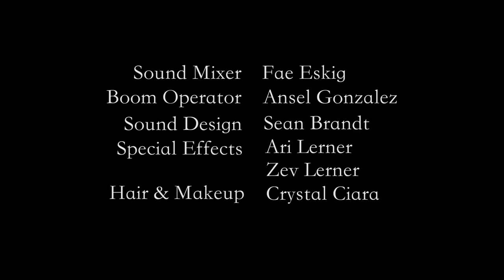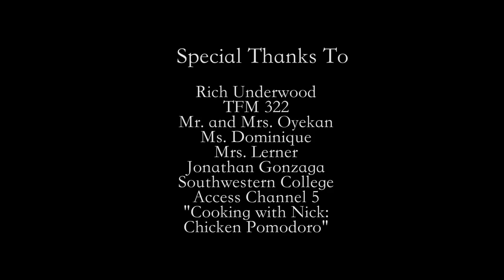Cornered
A young girl gets between a husband and wife in a scandalous affair before realizing that adultery was a deadly mistake.

This was a short I shot as an undergrad in film at SDSU.